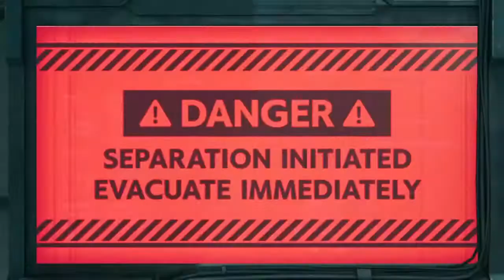FINAL FANTASY VII REMAKE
Man I hate shinra! Cant wait to take them down